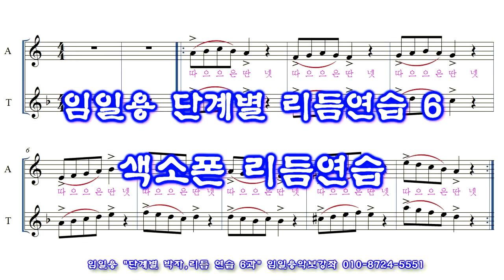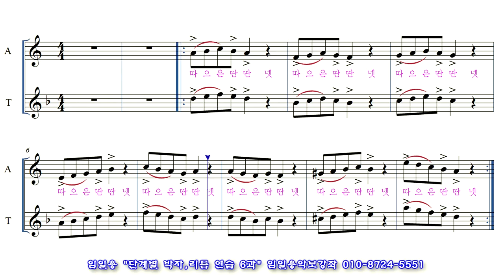색소폰 리듬연습 6과 임일용 단계별 리듬 연습 6과 동영상악보 Saxophone beginner beat sheet score #6